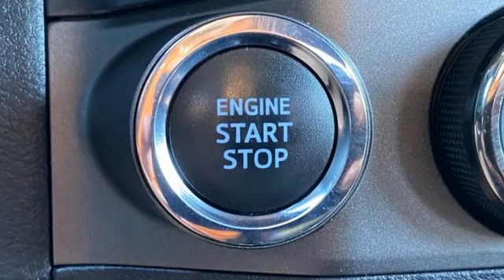Used 2019 Toyota Tacoma Rochester, MN X8867 - SOLD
Year: 2019
Make: Toyota
Model: Tacoma
Trim: TRD Off-Road
Engine: 3.5L V6 PDI DOHC 24V LEV3-ULEV70 278hp
Transmission: 6-Speed Automatic
Color: White
Interior: Graphite
Mileage: 41478
Stock #: X8867
VIN: 3TMCZ5ANXKM259105
Certified. Recent Arrival! Collision Warning System, Adaptive Cruise Control, Lane Keeping Assist, Touchscreen Controls, Backup Camera, Bluetooth Hands Free, Local Trade, 4WD, Portable Audio Connection, Tow Package, Trailer Hitch, Toyota Entune, Cruise Control, 120V/400W Deck Mounted AC Power, ABS brakes, Air Conditioning, Alloy wheels, Auto-Dimming Inside Rear-View Mirror w/Compass, Black Overfenders, Electronic Stability Control, Engine Immobilizer, Front fog lights, LED Daytime Running Lamps, Power Sliding Rear Window w/Privacy Glass, Smart Key w/Push Button Start, Steering wheel mounted audio controls, Traction control, TRD Off Road Package (OC), Variable Intermittent Wipers, Wide Angle Front Fog Lamps. CARFAX One-Owner. Clean CARFAX.brbrWhite 2019 Toyota Tacoma TRD Off-Road V6 4WDbrbrToyota Certified Used Vehicles Details:brbr * Vehicle Historybr * 160 Point Inspectionbr * Warranty Deductible: $0br * Transferable Warrantybr * Limited Comprehensive Warranty: 12 Month/12,000 Mile (whichever comes first) from certified purchase date. Roadside Assistance for 7 Year / 100,000 Milebr * Limited Warranty: 12 Month/12,000 Mile (whichever comes first) from TCUV purchase datebr * Powertrain Limited Warranty: 84 Month/100,000 Mile (whichever comes first) from TCUV purchase datebr * Roadside AssistancebrbrbrAwards:br * 2019 KBB.com Best Resale Value Awards * 2019 KBB.com Brand Image Awards Stop by, call, or email us today at Rochester Toyota. We look forward to earning your business.

Address:
4365 Canal Place Southeast